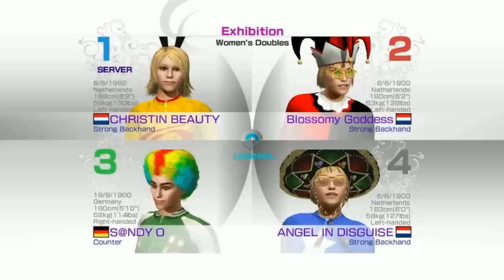Virtua Tennis 4 2012-06-06 CBeauty1992 and SandyO 1980 vs. AnDroMeDaGravE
Live Play Double with Christin Beauty(Me) and S@ndyO(SandyO 1980) a girlfriend from Germany vs. Blossomy Goddess and Angel in Disguise(AnDroMeDaGravE) a friend from India, this is an special fancy dress match on my 20 years birthday.